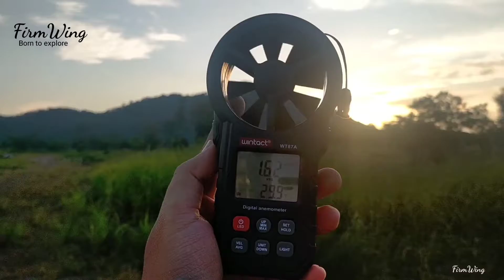Zagi DIY | Kompilasi footage menarik bersama Zagi FPV FIRMWING